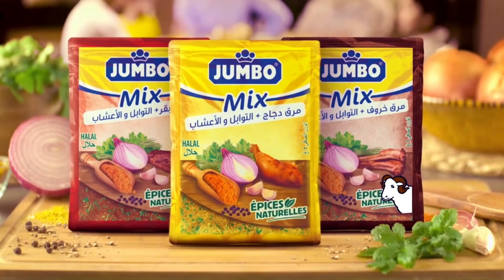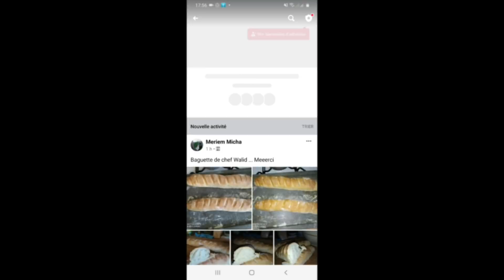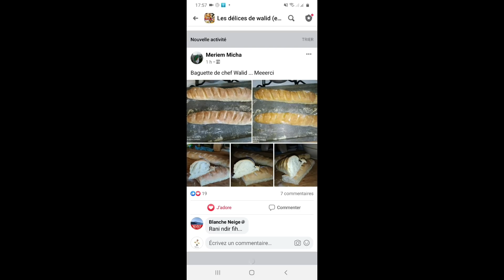بريكة كبيرة في الفرن (بسطيلة) بزاف ساهلة ما تشدش اليد و بحشوة بنيينة Brik géante au four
Ingrédients :
feuilles de brik
1 blanc de poulet
1 oignon
sel
poivre noir
ail en poudre
olives vertes découpées
persil
6 œufs
fromage blanc
beurre fondu
1 jaune d'œuf

المقادير:
ديول
أبيض دجاج
بصلة
ملح
فلفل أسود
ثوم بودرة
زيتون أخضر مقطع
معدنوس
6 بيضات
جبن أبيض
زبدة ذائبة
أصفر بيضة